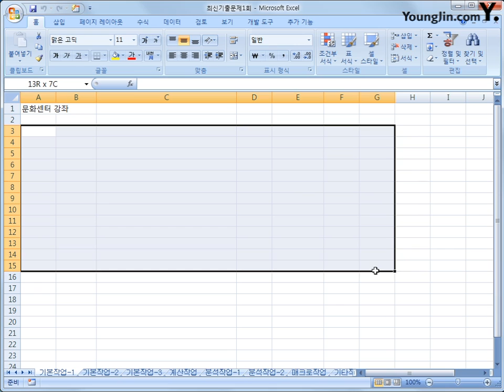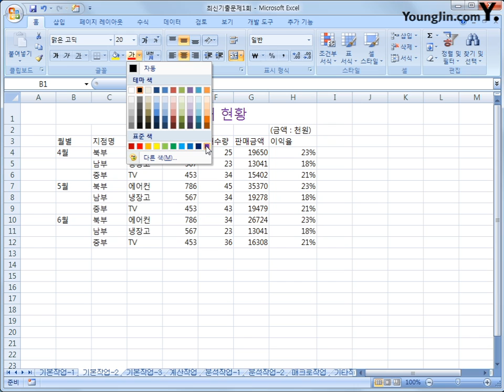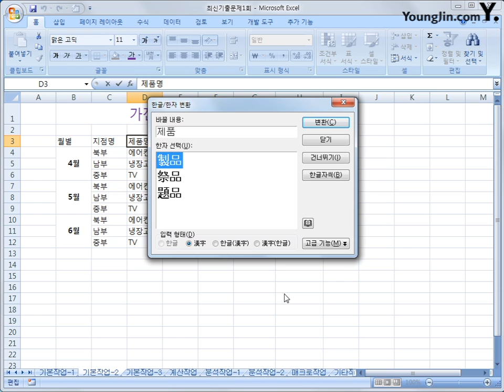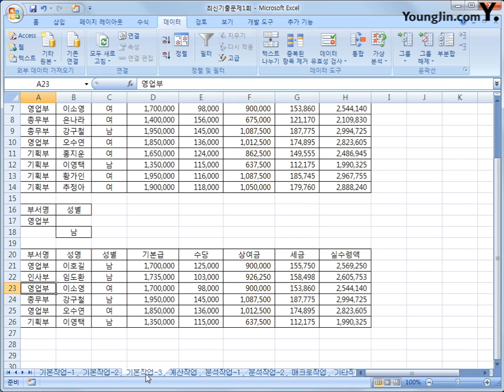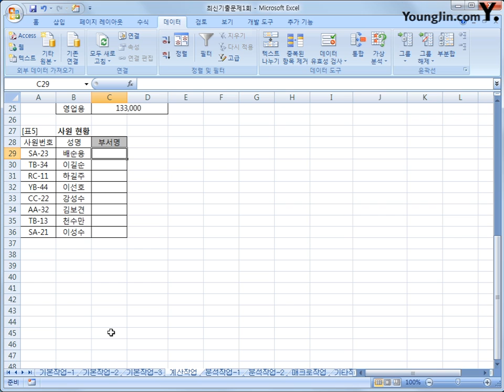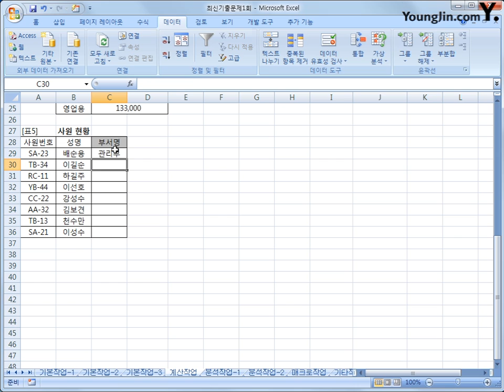최신 기출문제 01회-1